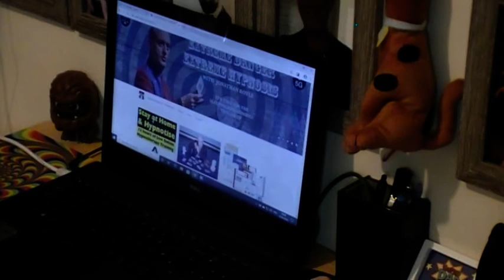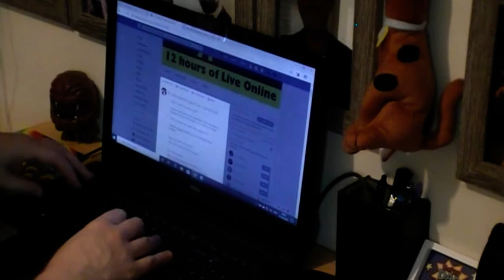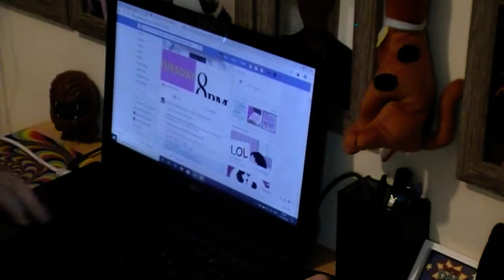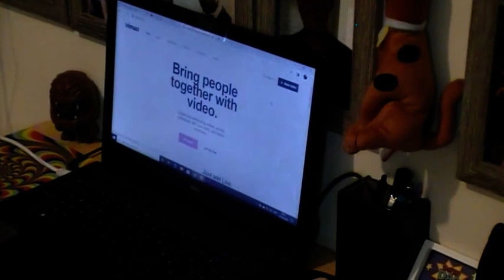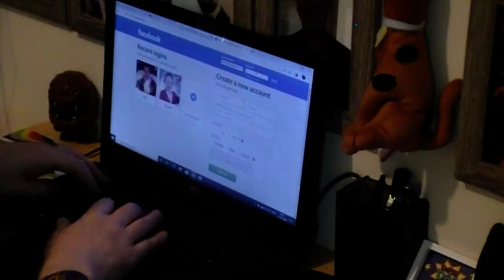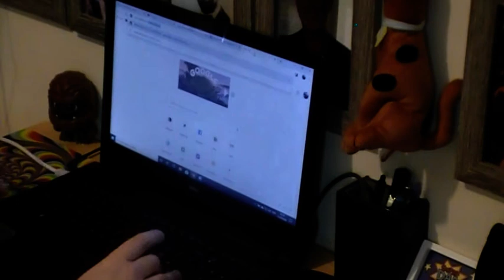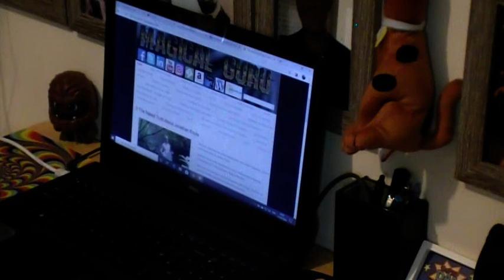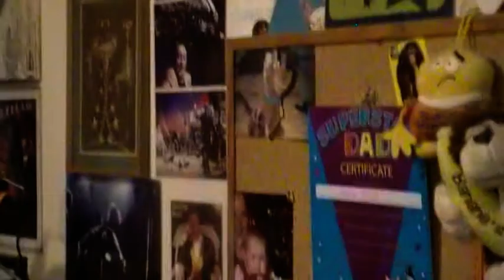Stay At Home & Hypnotize – May 2020 Lockdown Hypnosis & NLP Hypnotherapy Diploma Course 16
STAY AT HOME & HYPNOTIZE – MAY 2020 LOCKDOWN HYPNOSIS

In this folder are just HALF of the videos that come in this package -

We have set up a discount code of WIZARD in block capital letters that you can use at checkout to get 50% off the usual price or use this direct link to secure the other HALF of the videos, along with the training manuals and other resources including TWO WORLD CLASS ACCREDITED PROFESSIONAL DIPLOMAS & QUALIFICATIONS.

THE ELITE HYPNOTHERAPY & NLP HYPNOSIS BOOTCAMP

PLUS CHECK OUT ROYLE’S HYPNOSIS BOOKS HERE

SHITNOSIS Helping you get over the Shit in your life & get your Shit together: Royle also Reveals the FUCK THAT System

HYPNO-TRICKS: Hypnosis Stunts for Magicians & Mentalists

The Encyclopaedia of Hypnotherapy, Stage Hypnosis & Complete Mind Therapy

The Encyclopaedia of Hypnotherapy, Stage Hypnosis & Complete Mind Therapy - Vol 2: More Truths About Hypnosis Exposed

Secrets of Stage Hypnosis, Street Hypnotism, Hypnotherapy, NLP,: Complete Mind Therapy and Marketing For Hypnotists

The Encyclopaedia Of Self-Help, Personal Development, Self-Improvement: & Change Work Psychology And Techniques

Stage Hypnosis Made Easy: How To Become a Comedy Hypnotist

Hypnotherapy Made Easy: Mastering The Art of NLP & Hypnosis

ROYLE’S HYPNOSIS CAREER RESUME